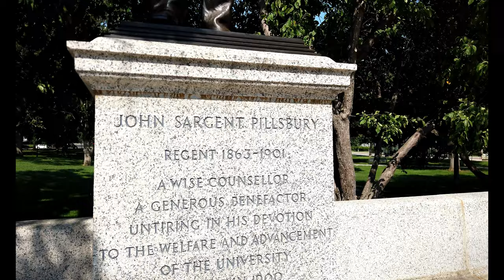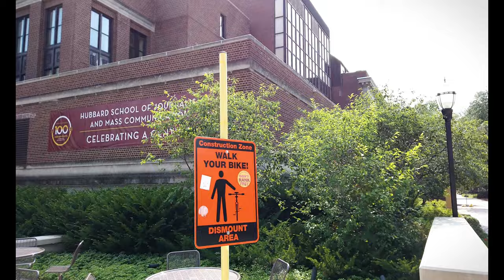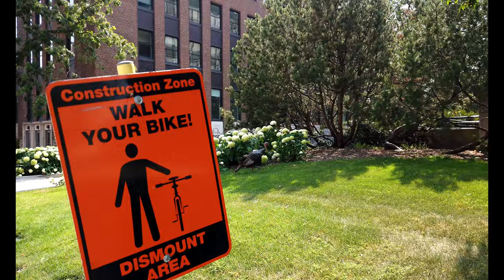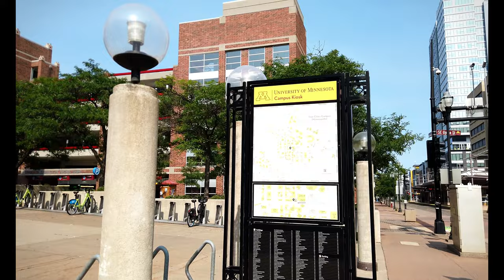University of Minnesota – Minneapolis | A 4K Campus Walking Tour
The University of Minnesota was founded in Minneapolis in 1851 as a college preparatory school, seven years prior to Minnesota's statehood. The school was closed during the American Civil War, but reopened in 1867. Minneapolis businessman John Sargent Pillsbury is known today as the "Father of the University", and aided the campus through financial troubles as a regent, state senator, and governor. The University of Minnesota Twin Cities (UMTC) is the largest with locations in Minneapolis and neighboring Saint Paul (actually, the suburb of Falcon Heights). The locations are connected via a dedicated bus transitway. The buildings on each campus are connected by a series of tunnels and above-ground skyways called The Gopher Way.